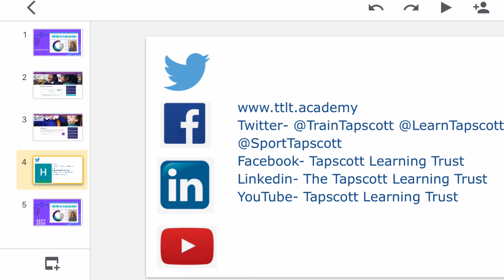SENCo Series October 2020